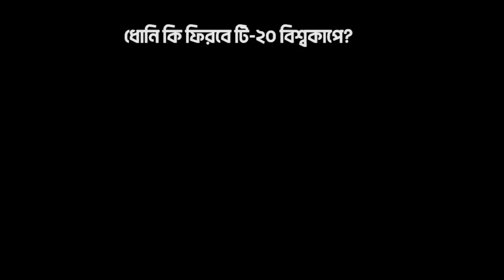ধোনি কি ফিরবে টি ২০ বিশ্বকাপে